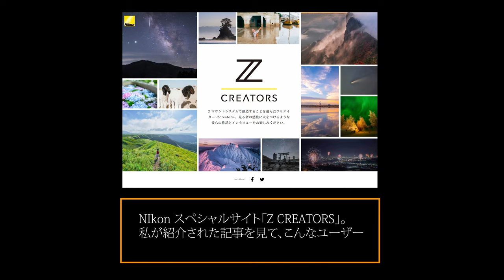【Nikon Z5でタイムラプス】初めてのホーリーグレイル、Z6の中古よりも絶対にZ5がおすすめな理由(※概要欄に追加情報あり)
◆追記
※動画の中（6:27の部分）で説明不足・誤った情報がありましたので追記します。
Z6,Z7,Z50には「タイムラプス動画」という項目があります。
こちらからは動画のみが生成され、静止画の記録がされません。よって、お手軽に動画を作る機能になります。
「インタバルタイマー撮影」では静止画のみが記録され、動画を生成することはできません。
Z5はインターバルタイマー撮影の項目内にタイムラプス動画生成機能が盛り込まれているため、動画と静止画の両方を残すことができます。
つまり、動画と静止画を両方残せるZ5のほうが、自由度が高いのでメリットがあるということになります。

設定の詳細は以下のURLの動画、7:28あたりをご覧ください。

※8:17​あたり「Z6Ⅱ」って言ってますが「Z6」の間違いです。

◆Nikon Z5

~目次~
0:00​　Z5によるHoly Grail Timelapse サンプル作例
0:31​　Z CREATORS公開後、こんなことを考えてるユーザーが多い！
3:21​　Z6よりもZ5がおすすめな理由①USB給電
4:46​　Z6よりもZ5がおすすめな理由②メモリーカード
6:27​　Z6よりもZ5がおすすめな理由③タイムラプス動画生成機能
8:21​　Z5の星空特性・高感度性能はいかに？
9:33​　Z5の「撮ってだし」タイムラプス作例
11:53​　Z50でもHoly Grail撮れちゃうんですよ
12:32​　まずはキットレンズでホール―グレイルにチャレンジしよう！

2020/11/21発売！「プロが教えるタイムラプス撮影の教科書」

③きれいな写真やタイムラプスを楽しみたいひとに　Instagram